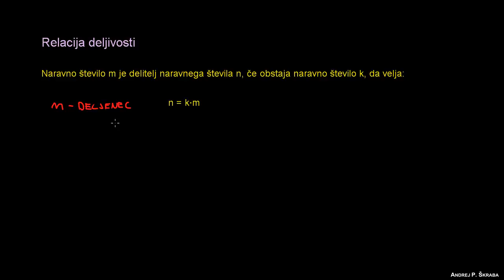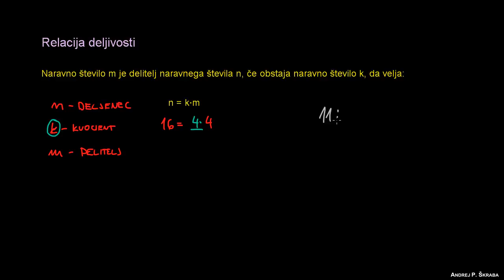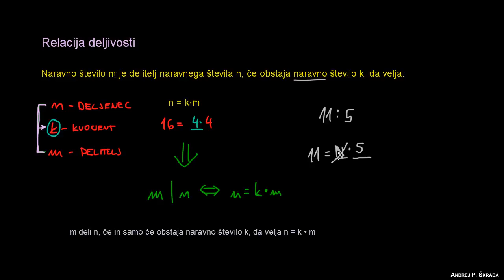Kaj je relacija deljivosti?